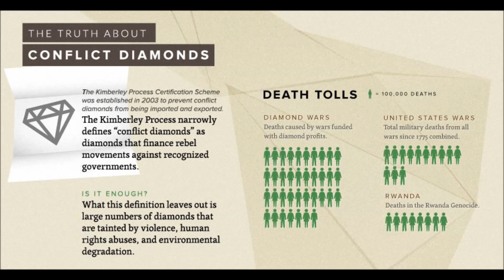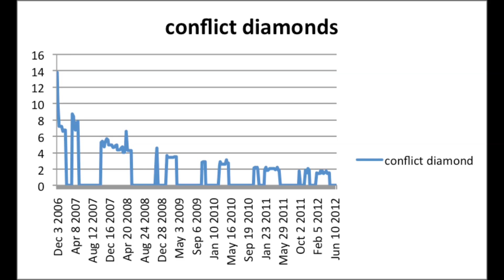Blood Diamonds by Mizzy